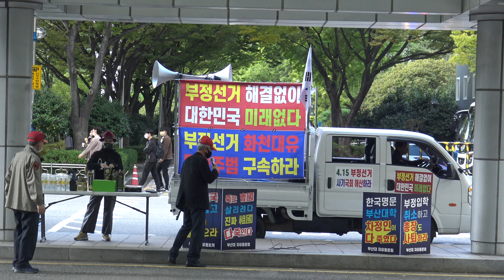출정준비✔제51차 부산애국카퍼레이드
✔제51차 부산애국카퍼레이드

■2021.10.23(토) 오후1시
■부산시청 주차장 출발
연사 김성진 부산대교수
■차량행진코스
코스: 부산시청주차장(출정식)--하마정--시민공원-진양사거리 ㅡ 개금3동주민센터 ㅡ 보훈병원 ㅡ 주감중학교 ㅡ 덕포체육공원 ㅡ 신모라교차로 ㅡ 구남역 ㅡ 백양대로 ㅡ 덕천로타리(우회전)ㅡ숙등교차로(좌회전)ㅡ 수정역 ㅡ 금곡대로 ㅡ 북구보건소ㅡ 금곡역(우회전) ㅡ 금곡윗길 ㅡ 금곡포도원교회 주차장(해산식)
■차량가지고 나오시고 없는 분은 다른 차에 동승합니다.
주최 : 새로운한국을 위한 국민운동 부산연합
주관 : 정치개혁부산연합, 국민주권연대, 자유민주애국시민총연합 외 부산시민단체 일동
C3456~C3456